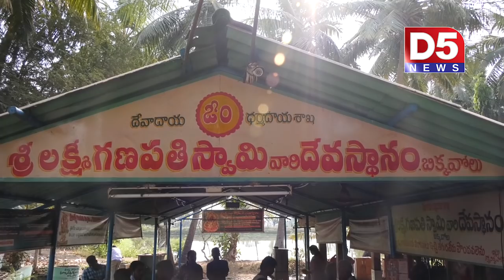Bikkavolu vinayaka temple SPECIAL D5 NEWS Story | బిక్కవోలు వినాయక ఆలయం D5 న్యూస్